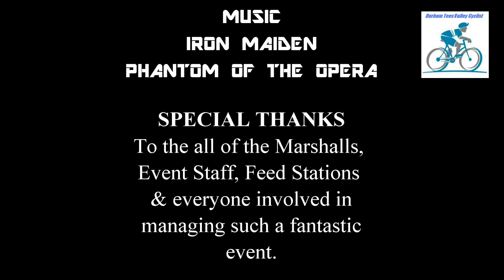Adventure X Moors & Shores Massif- Dalby Forest- 12.4.15- The Garmin Virb Handlebar Edit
Mixing it up with Crossers & Bouncers, Here's some of the best bits from my recent adventure on the Moors & Shores ride from Dalby Forest to Whitby to Scarborough and back to Dalby.
38 miles of fun and 22 miles of pain